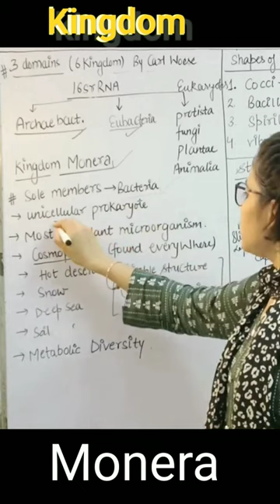kingdom monera neet biology biological classification # physics wallah#ncert